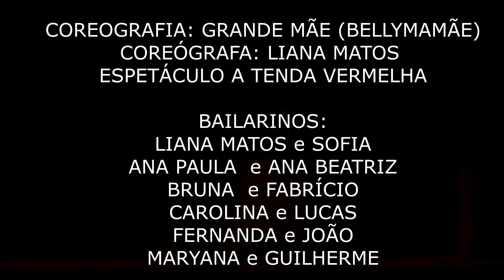BellyMamãe A Tenda Vermelha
Espetáculo A Tenda Vermelha da Shangrila House
Professora e coreógrafa: Liana Matos
Coreografia: Grande Mãe BellyMamãe
Alunos mamães e bebês: Liana Matos e Sofia, Ana Paula Rossi e Ana Beatriz, Bruna Graziela Ferreira Rodrigues e Fabrício, Carolina Toumani e Lucas, Fer Furst e João, Maryana Sampaio e Guilherme.
Vídeo: Fernando - 1ª sessão.